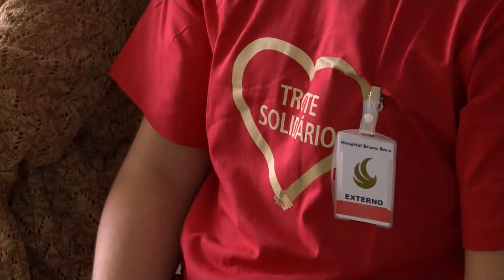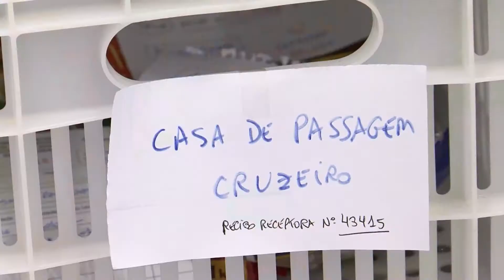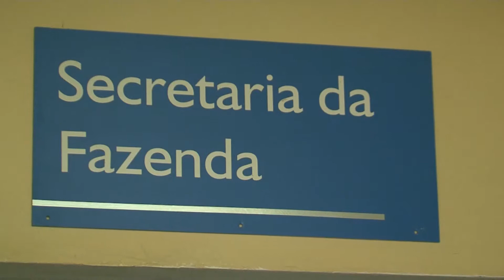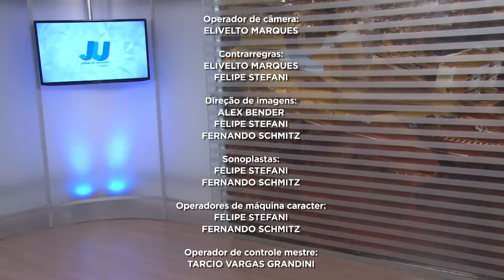JORNAL DA UNIVATES - 2ª EDIÇÃO - 09/03/2018